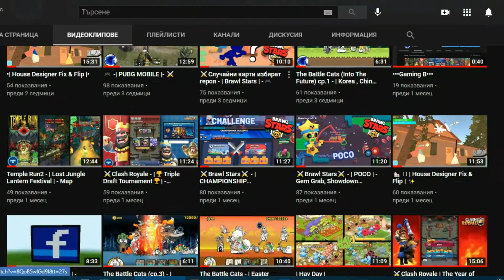🔵The Battle Cats |Rusié Terrain|- Shapely Caverns , Enticing Tunnels , Squishy Hollows , Twin Peaks